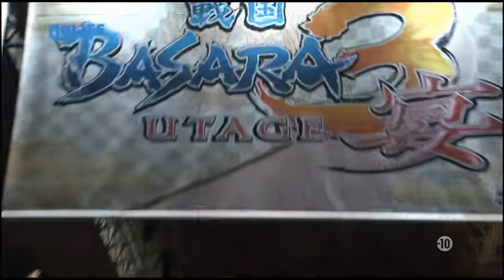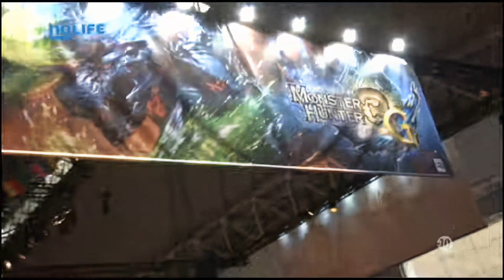TGS 2011 Le stand Capcom - Nolife Reportages